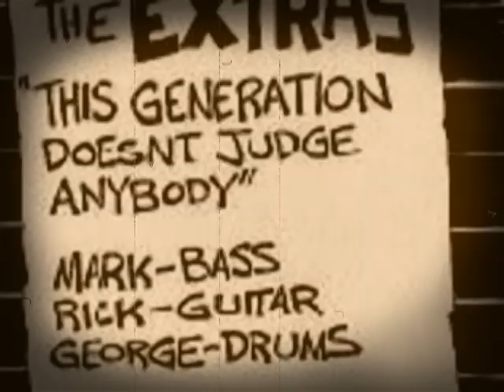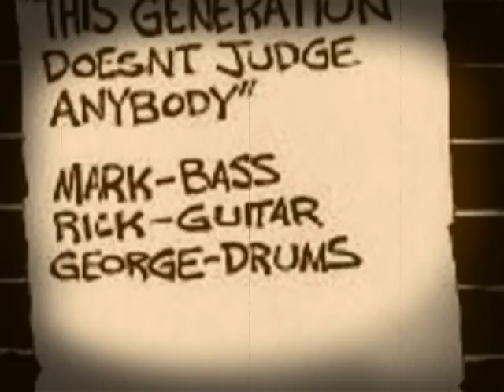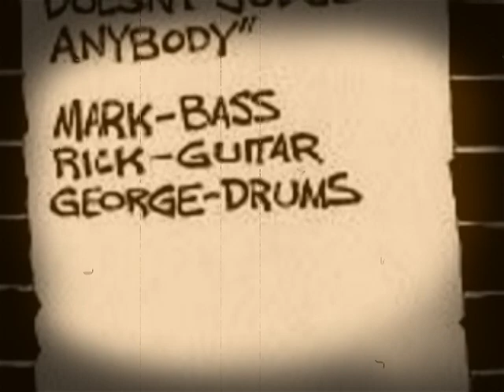The Extras - This Generation Doesn't Judge Anybody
Albany Power Punk Trio From The 1982 LP Hudson Rock